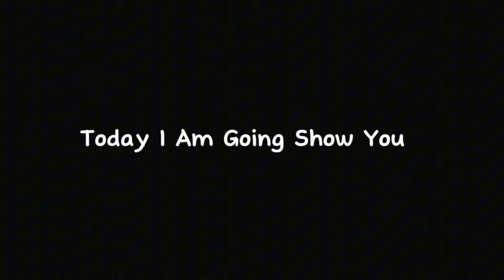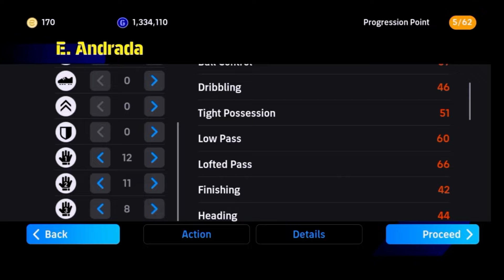How To Train E. Andrada Max Rated 98 In eFootball 2024 Mobile || Max Level Training Tutorial 🤩